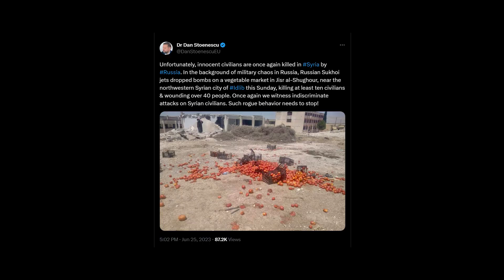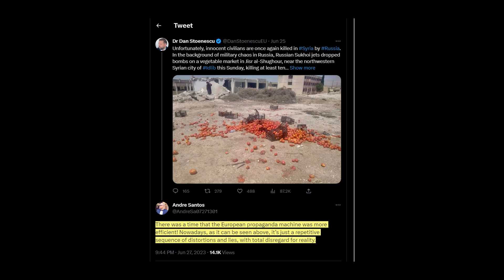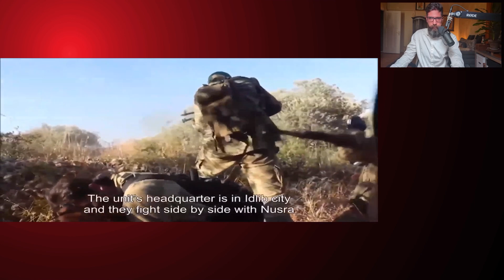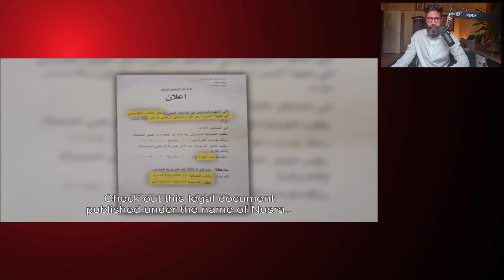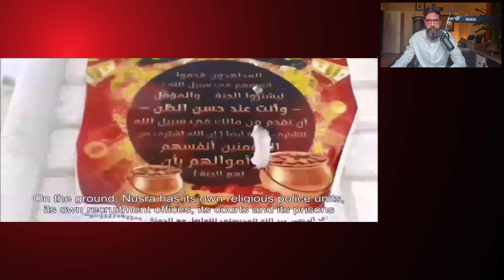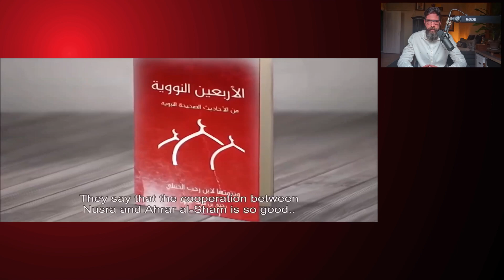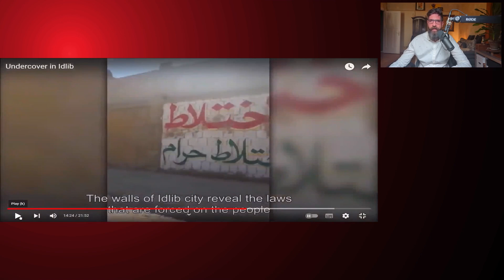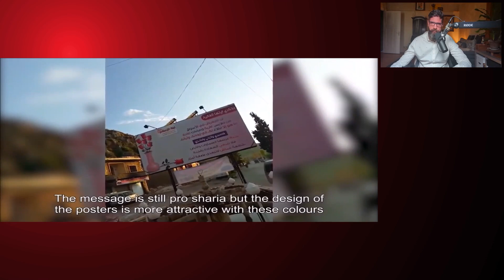Western Diplomats CAUGHT LYING about Syria again!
On whose side are the mainstream media and Western diplomats in Syria's Idlib?

Syriana Analysis is an independent political commentary channel founded by award-winning journalist KevorkAlmassian. As a geopolitical expert, Almassian aims to provide educational content critical to the mainstream media and establishment narratives.